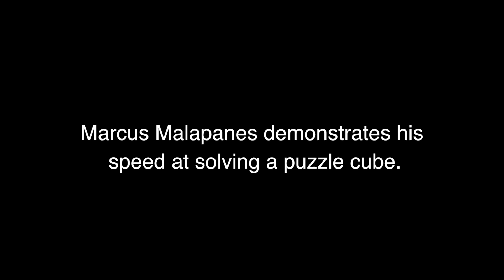Marcus Malapanes demonstrates his speed at solving a puzzle cube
Marcus Malapanes demonstrated his speed at solving a puzzle cube during a Cubing Club meeting at Westchester Public Library in Chesterton.

Video produced by Kale Wilk, digital producer.